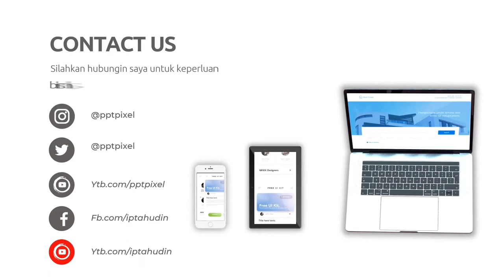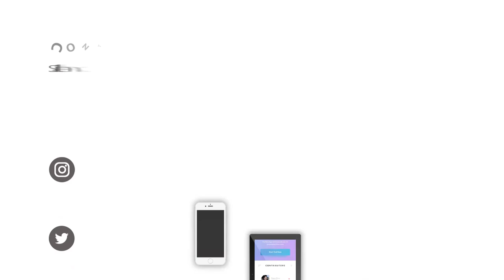Contoh Iklan Kontrakan, Kost, Perumahan, Rukan, Ruko, Rumah, Studio, Villa, Apartemen, Hotel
Jasa Edit Video Contoh Iklan Kontrakan, Kost, Perumahan, Rukan, Ruko, Rumah, Studio, Villa, Apartemen, Hotel atau